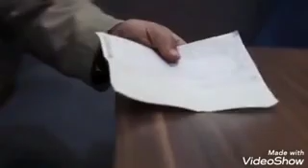تنز لوریی ￼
welcome to our program. This is Persian radio. ￼